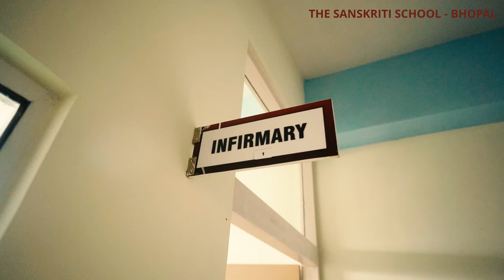Admissions are open for Classes KG - 1 to Class XII @ The Sanskriti School, bhopal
Welcome to The Sanskriti School —where excellence meets opportunity! 🚀📚 Are you ready to embark on a journey of knowledge, growth, and endless possibilities? The wait is over! We are thrilled to announce that admissions are now open for the upcoming academic year 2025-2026 at The Sanskriti School , the best CBSE School of Bhopal.
🏫 Discover a world-class learning environment that fosters curiosity, innovation, and academic excellence. Our dedicated faculty, state-of-the-art facilities, and comprehensive curriculum are designed to nurture the unique potential within each student.
🎓 Whether you're a prospective student eager to explore new horizons or a parent seeking an enriching educational experience for your child, The Sanskriti School the place where dreams take flight.

🌈 Why choose The Sanskriti School?

✨ Accredited Programs: Our curriculum is crafted to meet the highest educational standards, ensuring a well-rounded and robust learning experience.

✨ Experienced Faculty: Join a community of passionate educators committed to guiding students towards success and personal growth.

✨ Modern Facilities: From cutting-edge classrooms to advanced laboratories, our campus provides the ideal environment for holistic learning.

✨ Extracurricular Opportunities: Explore a myriad of extracurricular activities, clubs, and sports to enhance your skills and create lasting memories.

📆 Don't miss out on the chance to be part of something extraordinary! Apply now and secure your spot at The Sanskriti School. Unleash your potential and embark on a journey that will shape your future.